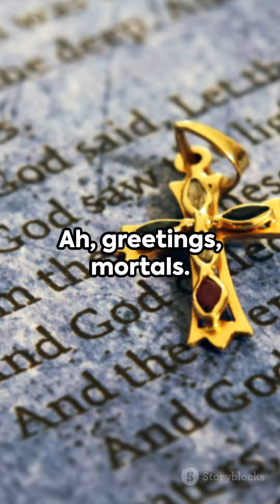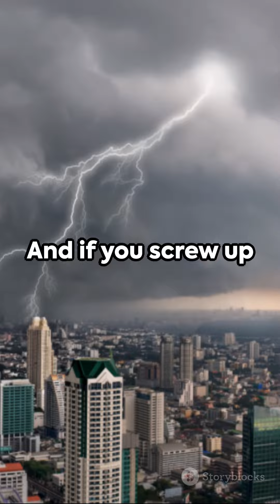A Divine Perspective: God's Take on Humanity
In this hilarious and thought-provoking video, we take a fictional look at God critiquing humanity's interpretations of His image and actions. Join us as we explore this unique perspective with humor and wit.

Have you ever wondered how God would react to how we portray Him? This video delves into just that, offering a fresh and entertaining spin on a timeless topic.